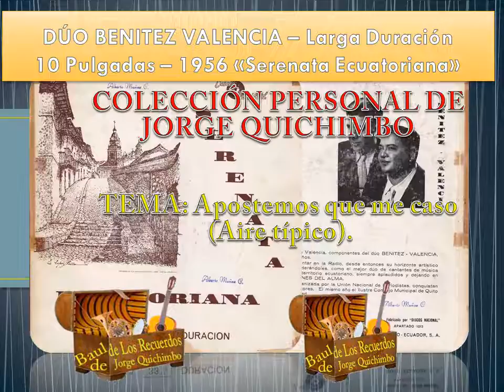DUO BENITEZ VALENCIA - APOSTEMOS QUE ME CASO (Aire Tipico) Lp. 1956 sello NACIONAL